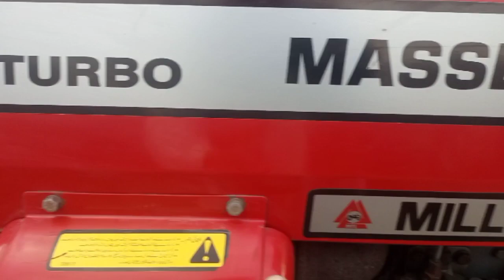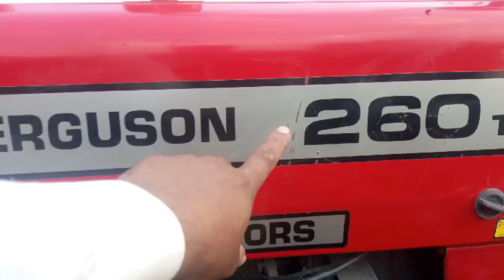260 tractor for sale madel 17 detail review by Qadeer Sehole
Asslam-o-alikum

اسلام وعلیکم پیارے دوستوں میرا دوسرے
 چینلز کو بھی سبسکرائب  کر لے پلیز مجھے
 آپ کی سپورٹ کی ضرورت ہے

Me About 👇

My name is Qadeer Hussain l m a simple person. on which channel you will find video of Tractors. If you want to deal with me than my WhatsApp

forsale Asslam-o-alikum

 1: Tractors in Pakistan
 2: Tractors working on the farm
 3: Tractors for kids
 4: Tractor Restoration
 5: Tractor Belarus
 6: Tractor rivew in Pakistan
 7: 240 Tractor restoration
 8: 240 Massey tractor
 9: 260 Tractor
10: 260 vs Ghazi
11: 260 Tractor Pakistan
12: 375 Tractor for sale
13: 375 Tractor price in Pakistan
14: 385 tractor for sale
15: 385 vs 640
16: 385 vs Belarus
17: 385 vs 375
18: 385 tractor price in Pakistan
19: ursus tractor 3512 price in Pakistan
20: ursus tractor 2812 price in Pakistan
21: IMT tractor
22: IMT tractor for sale in Pakistan
23: IMT 577
24: IMT 565
25: 350 Tractor for sale
26: 350 Massey tractor
27: 360 Tractor
28: 360 Massey Ferguson Tractor
29: 265 Tractor for sale
30: 265 Tractor in Pakistan

Me About 👇

My name is Qadeer Hussain l m a simple person. on which channel you will find video of Tractors. If you want to deal with me than my WhatsApp number